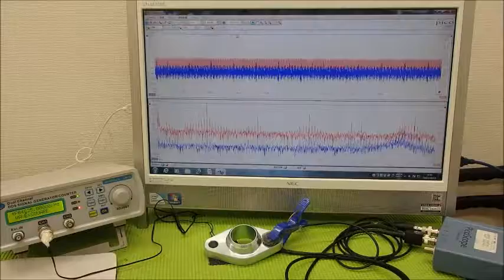音圧測定装置：超音波テスターを利用した実験動画 ultrasonic-labo